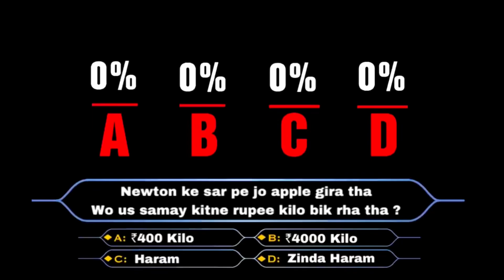KBC Comdey team rider112. @Round2hell Kaun Banega Crorpati .Part-1